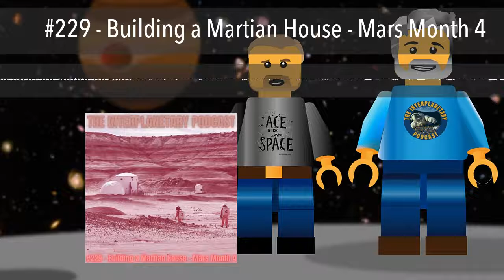#229 - Building a Martian House - Mars Month 4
This week Rob joins Matt to talk about habitations on Mars. We Interview Nicki and Owen from the Building a Martian House Project based in Bristol. In a bumper episode about Mars Habitats.

Hosts: Rob Annable and Matt Russell

Cover Image: ESA
Additional Narration: Indian Polly